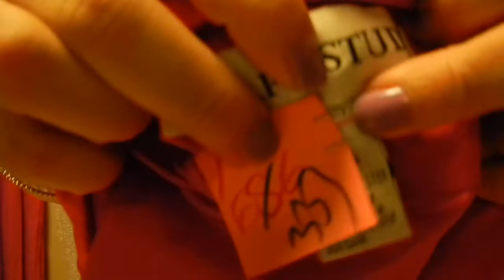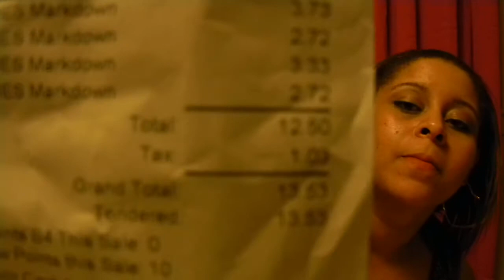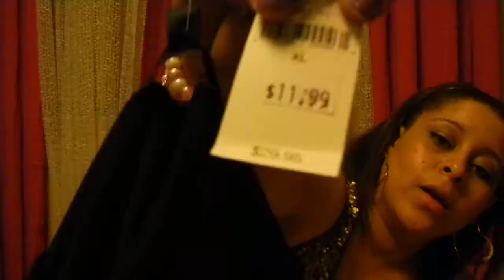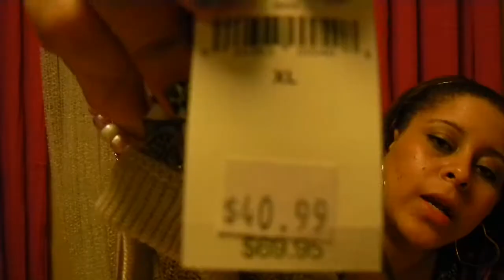+++ PLUS SIZE HAUL AND THRIFTING TIME